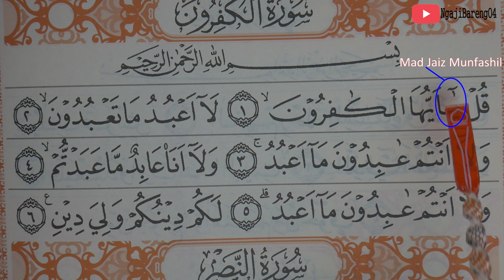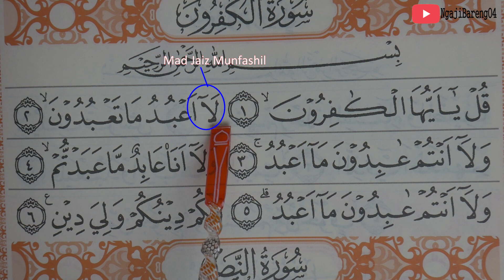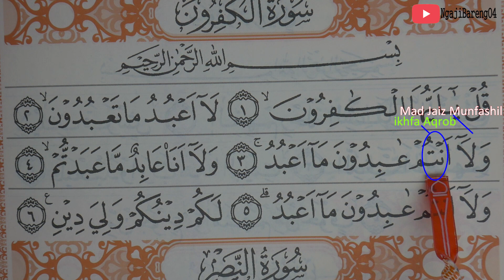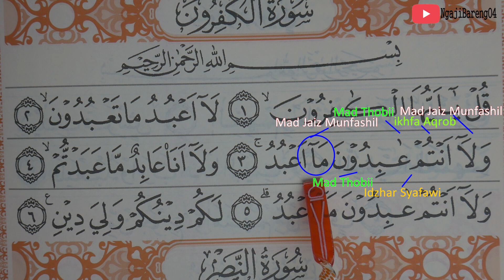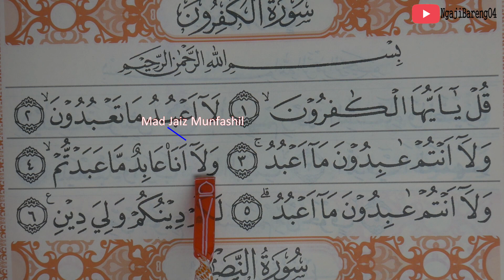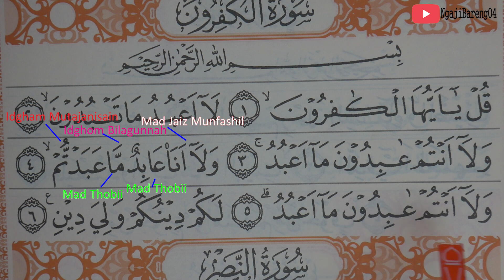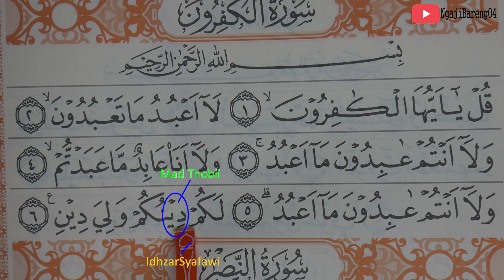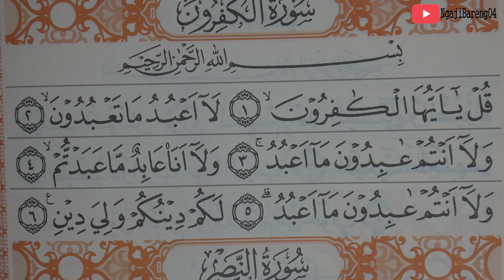PEMBAHASAN TAJWID SURAT AL KAFIRUN LENGKAP CARA BACA DAN CONTOH PENGUCAPANYA -EPS 06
Pembahasan Tajwid dalam surat Al-Kafirun

hukum hukum tajwid yang terdapat pada surah Al-Kafirun adalah